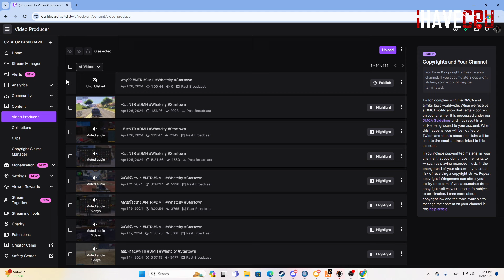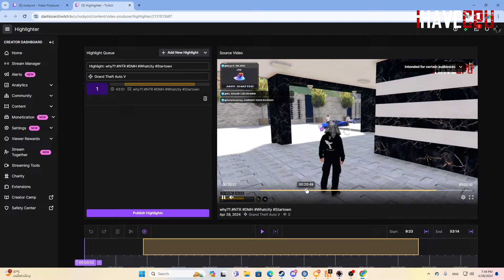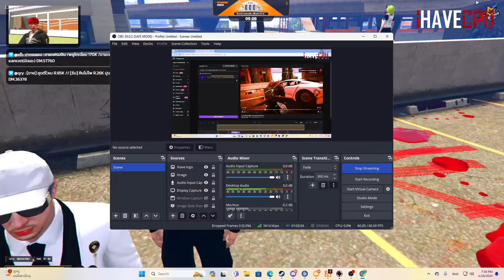ร็อคกี้ DMH เปิดคลิปหลักฐาน ที่มีปัญหากับตร. ให้พี่เก็ตดู | GTA STAR TOWN